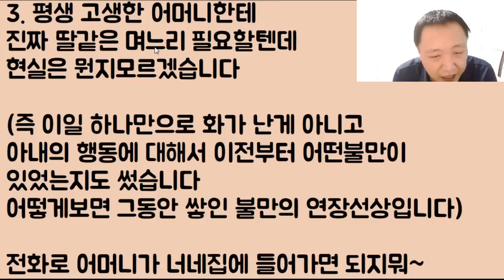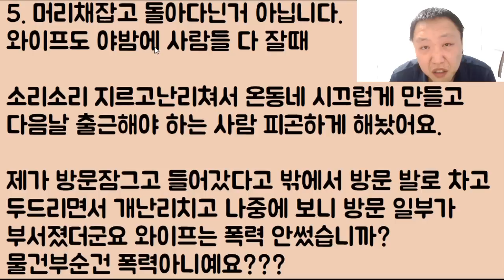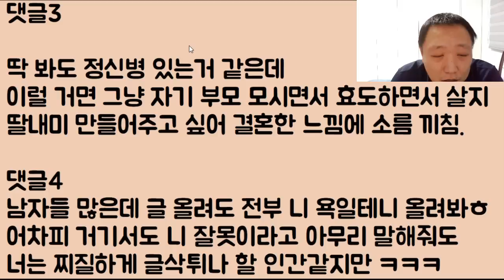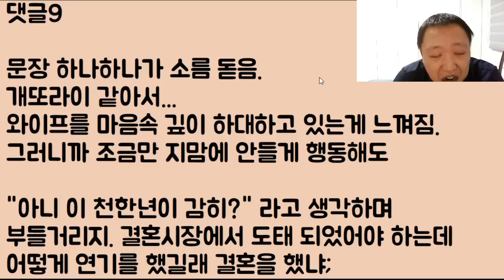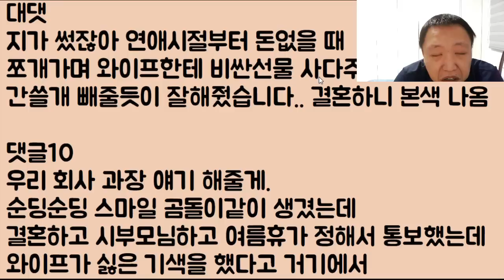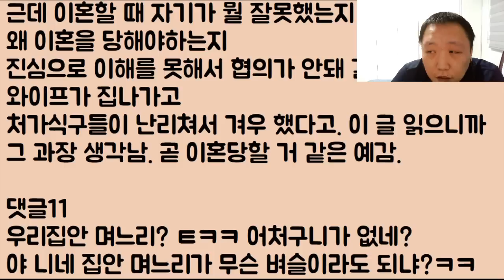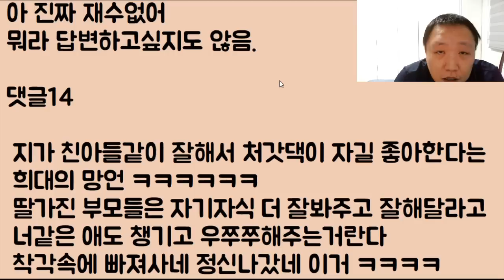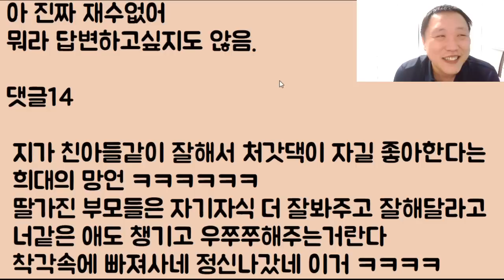[이 색기가?ㅋㅋ] 자기 시아버지 모시는 걸 감히 거부하는 이 여자 너무 열받아서 머리채를 잡았는데 뭐라?? 나랑 이혼을 하겠다!? 이게 말이 됩니까? 2부